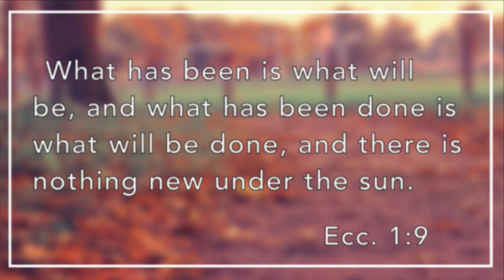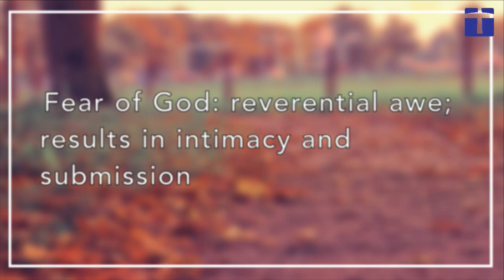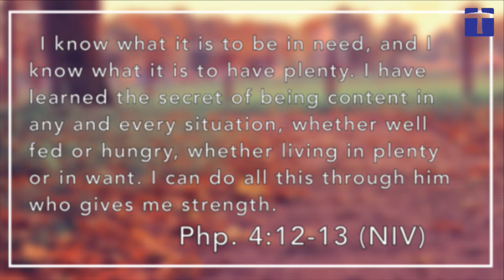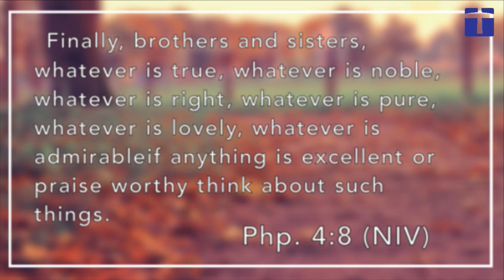Ecclesiastes 3:1-15 -- EZ Not Ef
Ecclesiastes 3:1-15
10/21/15